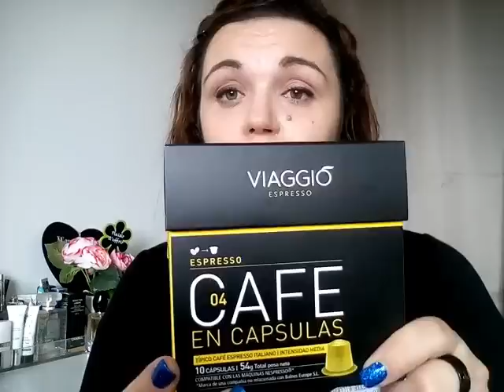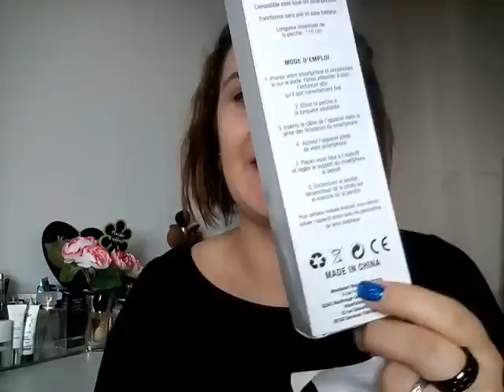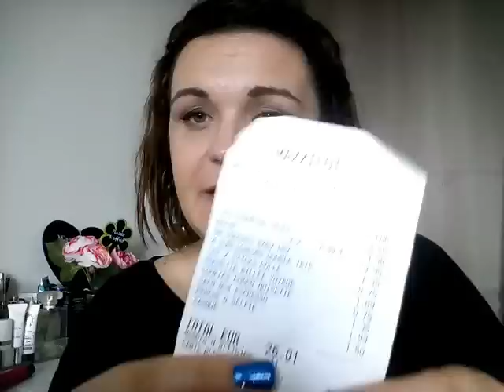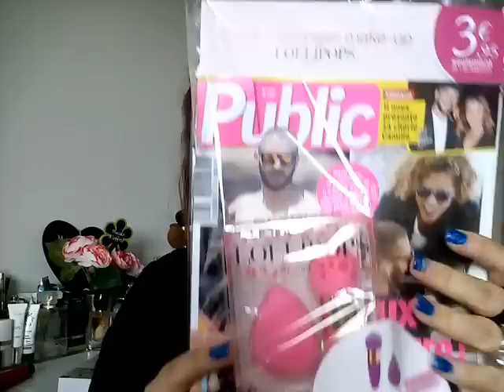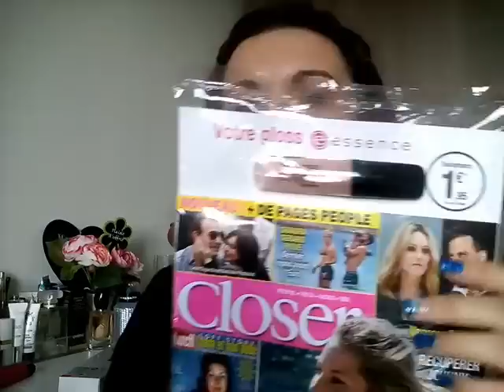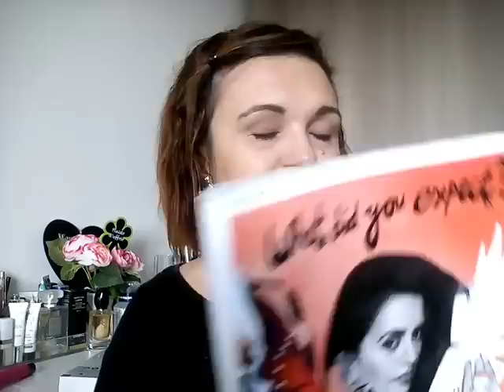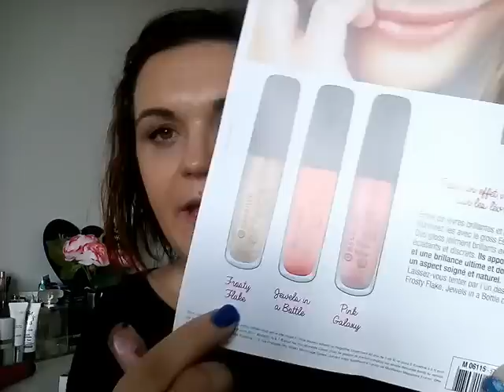[New Haul] Maxxilot et 2 bons plans !!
coucou les filles, tout le monde,

Avant tout chose, je tiens a préciser que l'inscription qui se met furtivement au milieu je ne peux pas l'enlever car c'est un logiciel gratuit et que pour l'enlever je dois payer et je trouve cela un peu cher pour 1ans. Ensuite j'ai testé d'autres logiciels pour certains que je n ai pas aimé, d'autre comme filmora super mais si on veut l'avoir il faut payé aussi car aussi non il y a ecrit le nom du site. On ma conseillé d'autres logiciel gratuit mais mon ordi ne veut pas le prendre ou alors le logiciel ne vaut pas celui que j'utilise vu que je peux faire pas mal de choses sur mes vidéos. Donc pour l'instant sa restera comme cela, et j'eviterais de faire des vidéos comme celle de crash test avec de la musique et une voix off par dessus vu que la musique et trop forte et que je n'arrive pas a la baisser.

Voila venons a nos moutons... mais je tenais le mettre dans mon intro car beaucoup d'entres vous me mettent toujours le meme commentaire alors que je l'avais deja indiqué !

J'espère que cette vidéo vous plaira , c'est un peu comme les vidéos haul ACTION, NOZ qu'on voit beaucoup en ce moment, moi je n'ai pas ses magasins donc je me rabat sur un MAXXILOT qui et pas mal et on y retrouve pleins de petits choses que je voulais vous faire partager. Ainsi que 2 bons plans j'espère que vous pourrez les retrouver près de chez vous, chez votre buraliste, ou dans les grandes surfaces moi je l'ai trouvais a CARREFOUR.

Ou me trouver et me parler ?

Je film avec mon portable Wiko Lenny2
Montage vidéo avec inscprition furtive mais qui et super car on peut faire pleins de montage sympas : AVS EDITOR7.1

Si tu aimes la vidéo like la, et abonne toi a ma chaine c'est gratuit sa me fait super plaisir d'avoir de nouveaux abonnés et sa te permettra de me suivre et de voir toutes mes vidéos postées en ligne.

Pleins de gros bisous je vous adore , comme indiqué je vais etre absente ou il y aura moins de vidéo durant Juillet : PROBLEME DE SANTE ET VACANCEs.

Pleins de gros POUUTOUX

Univers Lidy